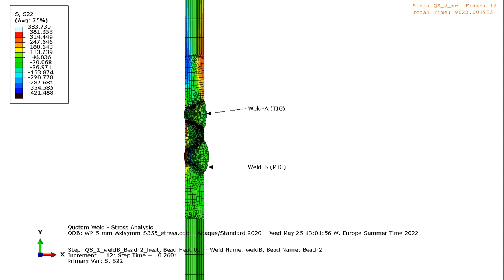Residual stress distribution in welding : ABAQUS